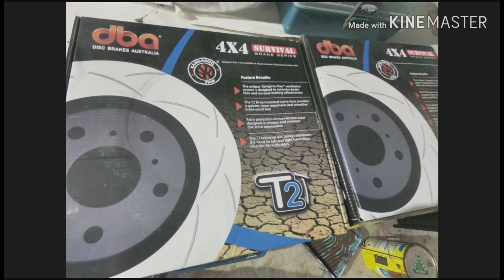DBA Brake Upgrade- MN Triton